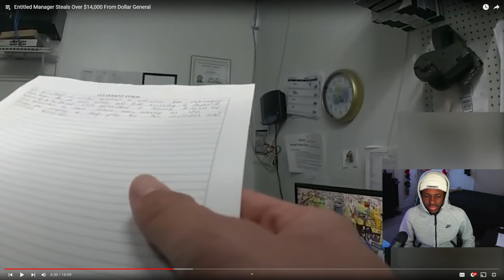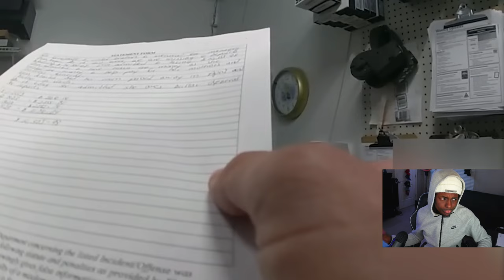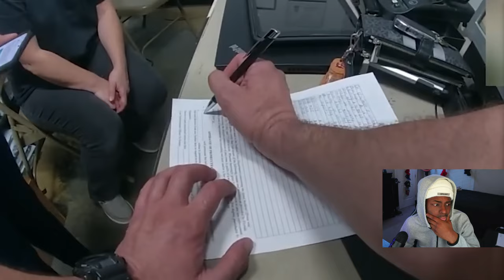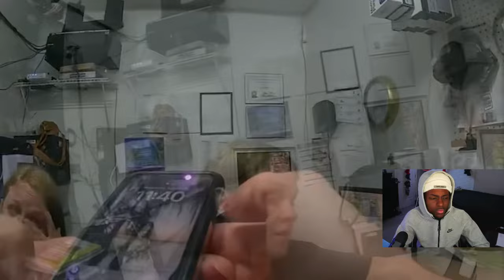Reacting to Entitled Manager Steals Over $14,000 From Dollar General